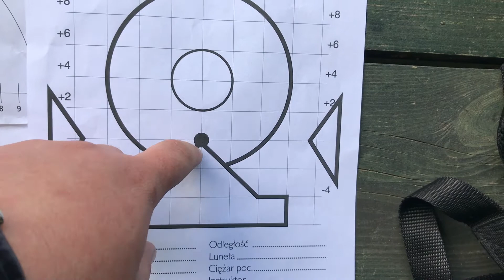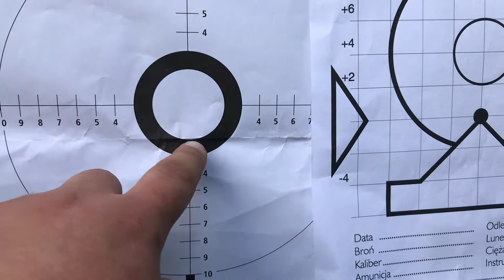Wizyta na strzelnicy